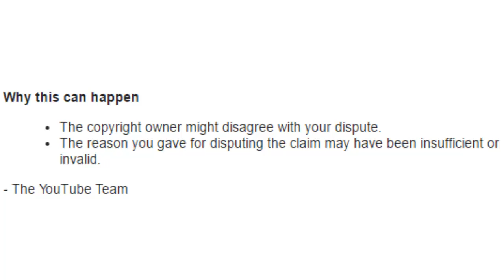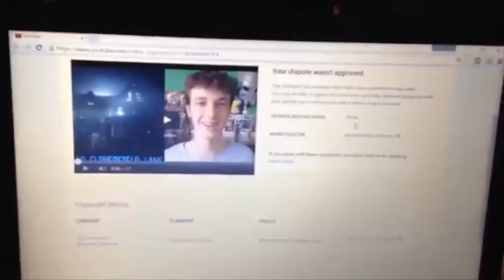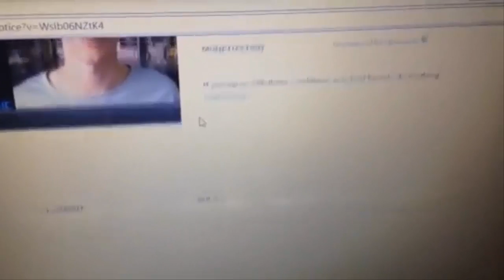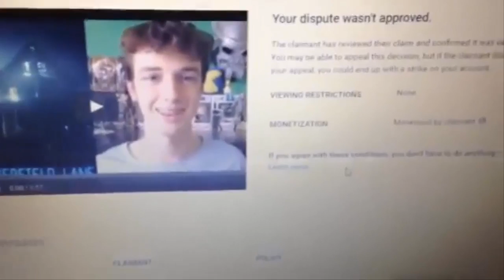My False Copyright Claim 2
Here is my response to Paramount Pictures rejecting my dispute to them claiming my video as copyright. This is ridiculous that they can get away with making false claims and ignoring YouTube's Fair Use Policy.